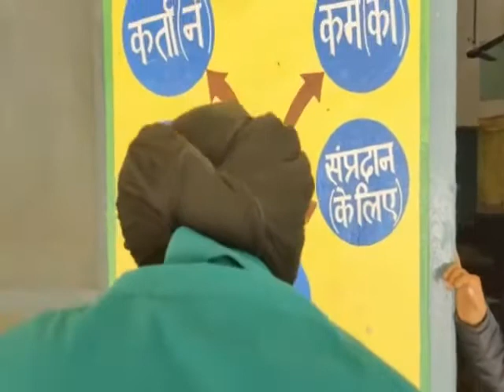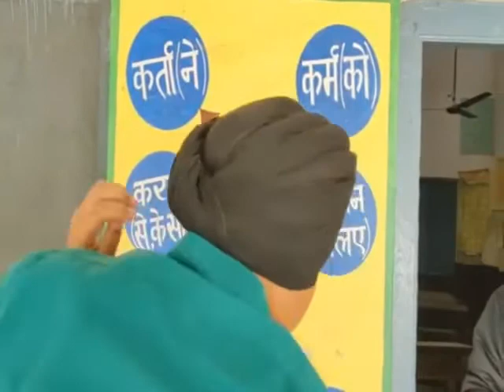Dastar Bandi Mukabla- GSSS Rampur Jagir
Tejvir Singh +1 comm